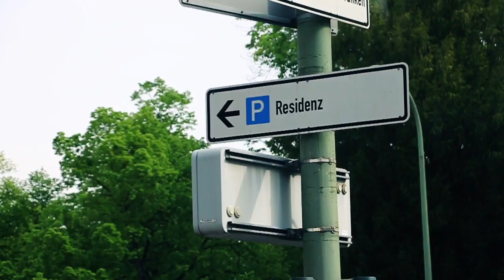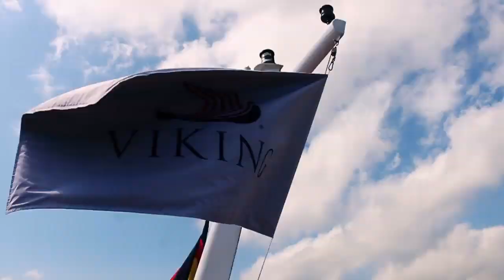Viking Cruises Grand European Tour | Wurzburg + Wurtheim,,, #